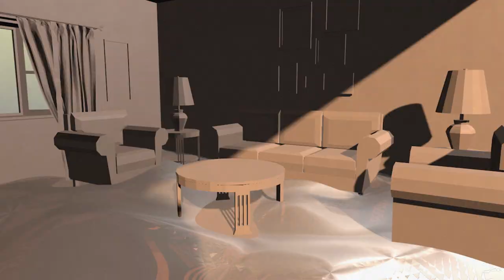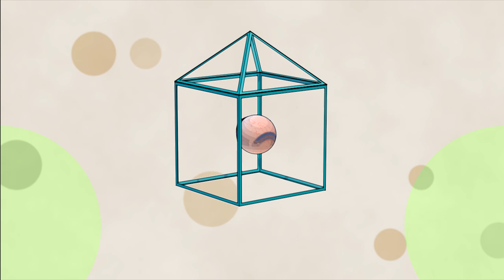Homero Ontiveros - Algo está cambiando (Video Oficial)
Dirección. Iván García González
Animación. Alex Young
Modelado. Daniel Bocanegra
Productor .Israel García

Contacto.